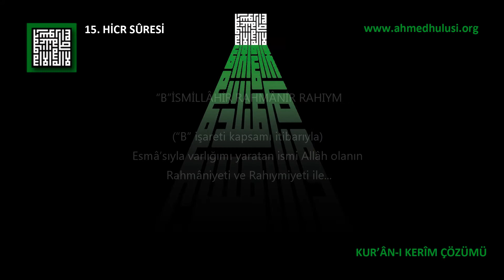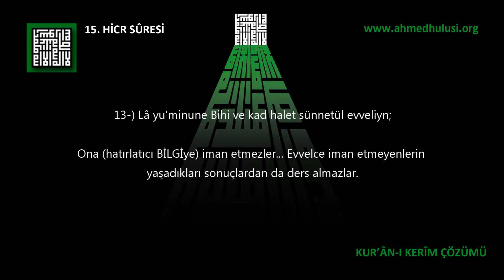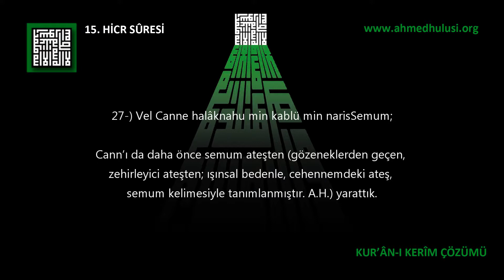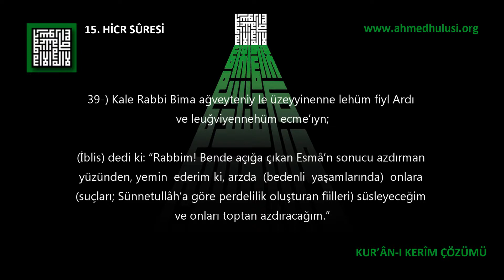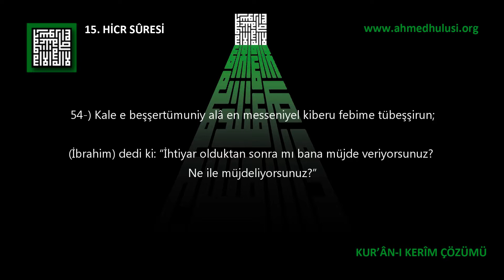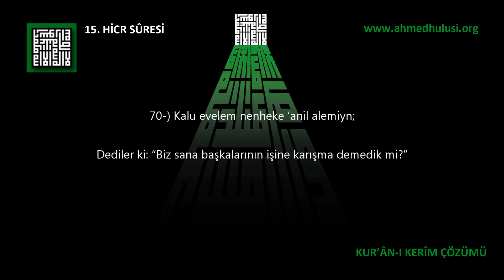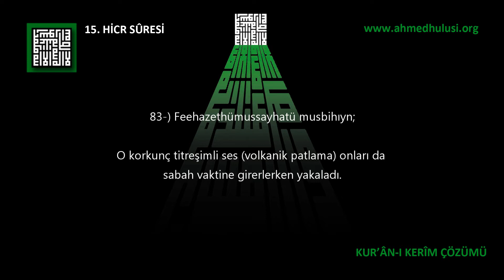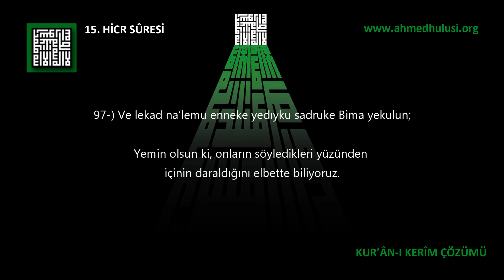15 - Hicr Sûresi - Kur'ân-ı Kerîm Çözümü (arapça) - Ahmed Hulusi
BismillahirRahmanirRahıym

1-) Elif Lâââm Râ* tilke âyâtul Kitâbi ve Kur'ânin mubiyn;
Elif, Lââm, Ra... Bunlar O BİLGİnin (Hakikat ve Sünnetullâh), Kurân'ın apaçık işaretleridir.

2-) Rubema yeveddülleziyne keferu lev kânu müslimiyn;
(Öyle olur ki) hakikat bilgisini inkâr edenler (hakikatlerinden perdeliler), keşke gerçekte teslim olmuşluğumuzun farkında olsaydık, diye şiddetli arzu duyarlar.

3-) Zerhüm ye'külu ve yetemette'u ve yülhihimül emelü fesevfe ya'lemun;
Bırak onları, yesinler, zevklensinler; sonu gelmez arzular onları oyalasın! Yakında bilecekler.

4-) Ve ma ehlekna min karyetin illâ ve leha Kitabun ma'lum;
Biz hiçbir bölgeyi belli bir yazgısı olmaksızın helâk etmedik.

5-) Ma tesbiku min ümmetin eceleha ve ma yeste'hırun;
Hiçbir topluluk ecelini ne öne çekebilir, ne de erteleyebilir.

6-) Ve kalu ya eyyühelleziy nüzzile aleyhiz Zikru inneke lemecnun;
Dediler ki: "Ey kendisine Zikir (uyaran - hatırlatıcı bilgi) inzâl edilmiş kimse! Muhakkak ki sen mecnunsun (cinlenmişsin)."

7-) Lev ma te'tiyna BilMelaiketi in künte mines sadikıyn;
"Eğer doğru sözlü isen, bize meleklerle gelmeliydin?"

8-) Ma nünezzilül Melaikete illâ Bil Hakkı ve ma kânu izen munzariyn;
Biz melekleri bil-Hak (Hak olarak) inzâl ederiz... O vakit de onlara zaten göz açtırılmaz!

9-) İnna nahnu nezzelnez Zikra ve inna lehu leHafizun;
Doğrusu biz indirdik O Zikri, Biz!.. Ve muhakkak O'nun koruyucuları biziz!

10-) Ve lekad erselna min kablike fiy şiye'ıl evveliyn;
Andolsun, senden önceki, aynı inancı paylaşan ilk toplumlar içinde de (Rasûller) irsâl ettik.

11-) Ve ma ye'tiyhim min Rasûlin illâ kânu Bihi yestehziun;
Onlara bir Rasûl gelir gelmez, mutlaka onunla alay ederlerdi.

12-) Kezâlike neslükühu fiy kulubilmücrimiyn;
İşte Onu suçluların kalplerinde böylece ilerletiriz.

13-) Lâ yu'minune Bihi ve kad halet sünnetül evveliyn;
Ona (hatırlatıcı BİLGİye) iman etmezler... Evvelce iman etmeyenlerin yaşadıkları sonuçlardan da ders almazlar.

14-) Ve lev fetahna aleyhim baben mines Semai fezallu fiyhi ya'rucun;
Üzerlerine semâdan bir kapı açsak da, onun içinden yükselselerdi...

15-) Lekalu innema sükkirat ebsaruna bel nahnu kavmün meshurun;
Elbette şöyle derlerdi: "Gözlerimiz bağlandı, hatta biz sihirlenmiş bir toplumuz!"

16-) Ve lekad ce'alna fiys Semai burucen ve zeyyennaha lin nazıriyn;
Andolsun ki biz semâda (beyinde) burçlar meydana getirdik (beyinde hakikat müşahedesini oluşturan özel alanlar {pineal gland} oluşturduk) ve ona ibretle bakanlar için (çeşitli özelliklerle) bezedik.

17-) Ve hafıznaha min külli şeytanin raciym;
Onu şeytan-ı racîm'den (amigdalanın oluşturduğu birimsellik - kaybetme korkularından) biz koruduk.

18-) İlla menisterakassem'a feetbeahu şihabün mubiyn;
İşitme (orada açığa çıkan hakikati bedenselliğe mal etme) hırsızlığı yapan müstesna! Onu da apaçık ışık saçan ateş topu (hakikat ilmi nûru) izler.

19-) Vel Arda medednaha ve elkayna fiyha ravasiye ve enbetna fiyha min külli şey'in mevzun;
Arzı (bedeni Esmâ özelliklerini açığa çıkaracak organları alacak şekilde) genişlettik! Onda sâbit dağlar (vücuttaki organlar) ilka ettik... Onda her şeyi ölçülü bitirdik.

20-) Ve ce'alna leküm fiyha me'ayişe ve men lestüm lehu Bi razikıyn;
Orada hem sizin için ve hem de yaşam gıdası size ait olmayanlar için geçim yolları oluşturduk.